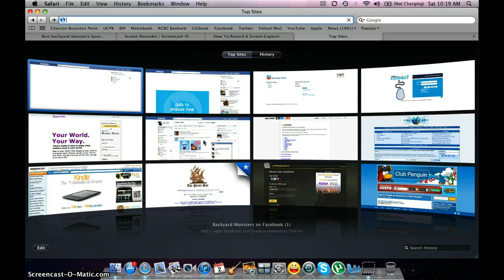My Backyard Monsters